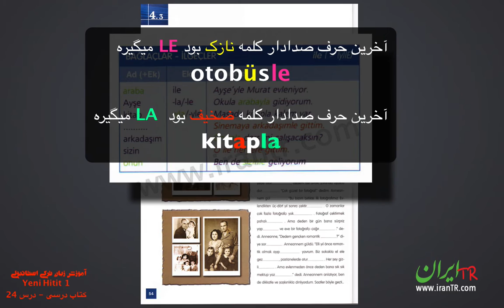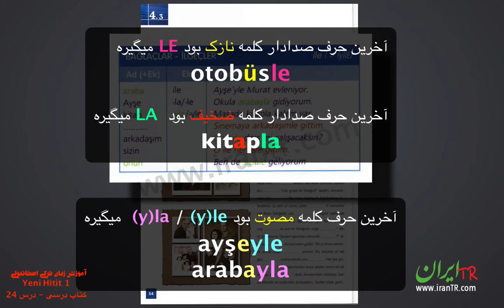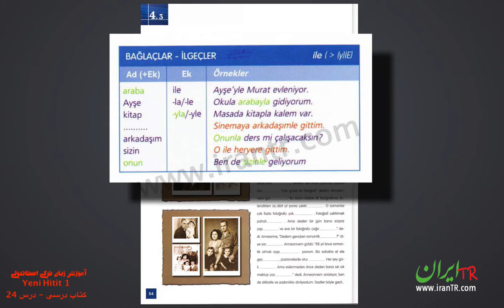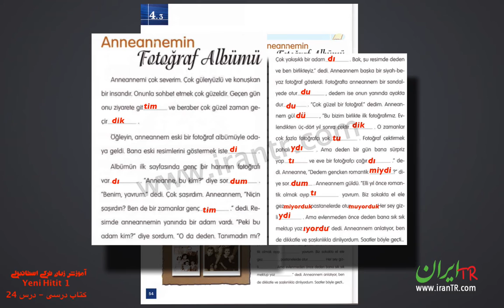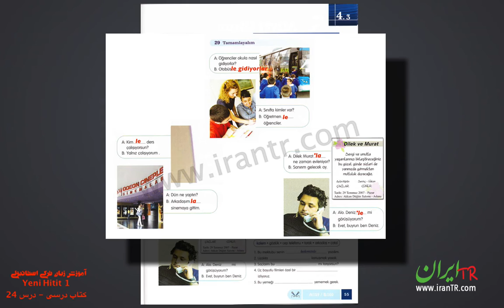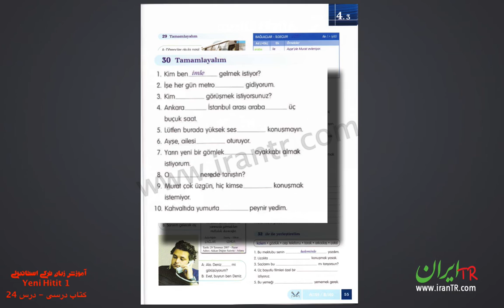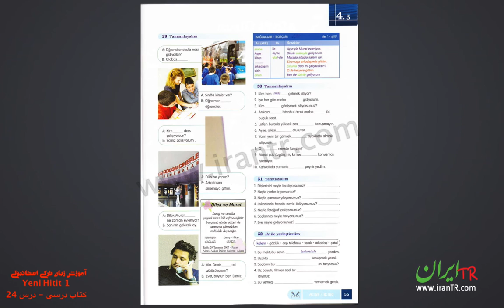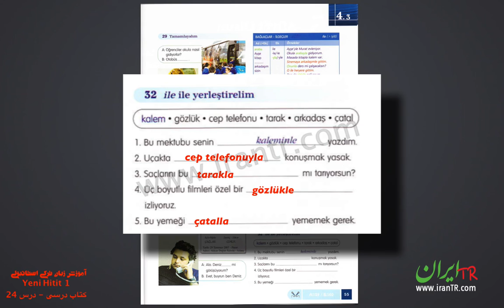آموزش زبان ترکی استانبولی Yeni HITIT tomer - کتاب درسی - درس 24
ikte
باهم

Tanımak
شناختن

Ayıp
شرم

Pastane
شیرینی فروشی

Tarak
شانه

Yanlız
تنها

güler yüzlü
خوشرو / خوش مشرب

yakışıklı
خوش تیپ

Gizli
پنهان

Evlenmek
ازدواج کردن

Çağırmak
دعوت کردن / صدا زدن

کانال تلگرام
دراینجا مطالب بیشتری میزاریم

آموزش زبان ترکی استانبولی (Yeni HITIT (tomer
TÖMER Yeni HİTİT 1 Yabancılar İçin Türkçe Çalışma Kitabı
آموزش زبان ترکی استانبولی از مبتدی تا پیشرفته

ادامه در وب سایت ایرانیان ترکیه.

کتاب های هیتیت جدید (Yeni HITIT) به سفارش دانشگاه آنکارا (تومر) طراحی شده و بسیاری از استادان و پرفسور های زبان ترکی در تهیه این کتاب نقش داشته اند، و به جرات میتوان گفت این کتاب یکی از بهترین کتاب های آموزش زبان ترکی استانبولی است

این کتاب ها در ۳ جلد طراحی شده که جلد اول به رنگ آبی با عنوان (TEMEL), جلد ۲ با رنگ بنفش و با عنوان (ORTA) و جلد ۳ با رنگ زرد با عنوانه (YÜKSEK) مشخص میشن

در جلد اول بعد از آموزش حروف الفبا، به آموزش یک سری از موارد ضروری مانند دیالوگ ها، خرید ها و مسافرت ها، آشنایی با کشورهای مختلف و فرهنگ ها و...

در جلد دوم سعی کردن آموزش ها از سطح پایه و مبتدی، حالت جدی تری به خودشون بگیرن و کم کم وارد حالت تخصصی تری بشن.

و در جلد سوم یا جلد پایانی ترکی پیشرفته را فرا می‌گیرید که کتاب سوم بسیار کامل بوده به صورتی که شما بعد از پایان موفقیت آمیز هر ۳ کتاب میتونید به شکل بسیار خوبی ترکی صحبت کنید بنویسید و بخوانید